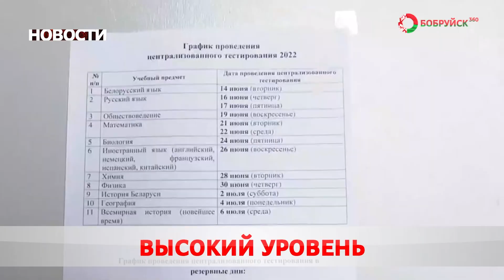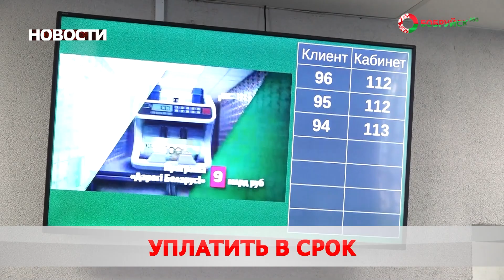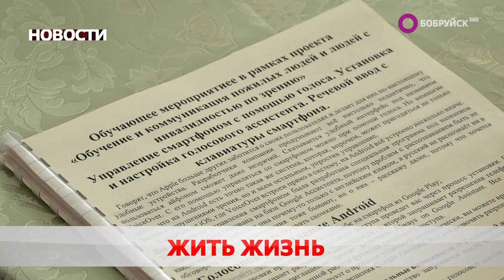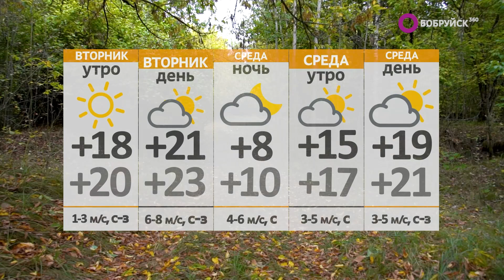Новости 29 05 23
Зелёные фуражки. В Бобруйске отметили день пограничника. Каково быть на передовой?

Доза несчастья. Могилёвские оперативники перекрыли крупный канал поставки наркотиков. Что нашли правоохранители?

Долгожданные каникулы. В Беларуси открылась первая смена в загородных оздоровительных лагерях. Чем удивят мальчишек и девчонок?

А также: резервная валюта , своевременная диагностика и жаркая обстановка. В Беларуси за сутки ликвидировано 10 лесных пожаров. Сколько площадей пострадали?